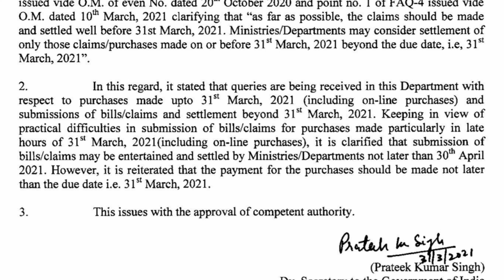LTC Special Cash Package | LTC Cash Voucher Scheme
In this video conversation,  we are sharing about latest ltc scheme declaration about Special Cash Package in lieu of LTC for the LTC Block Year 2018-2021.

Hope this will be helpful to you. If you have any queries, please write in comment section, they will be promptly replied.

ltc cash voucher scheme explained